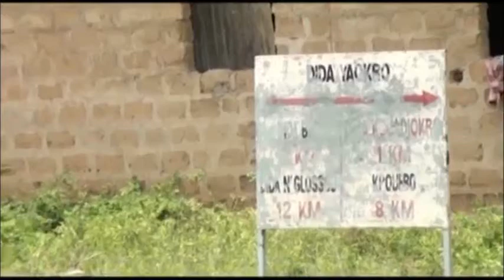Côte d'Ivoire : Développement local à Dida Yaokro